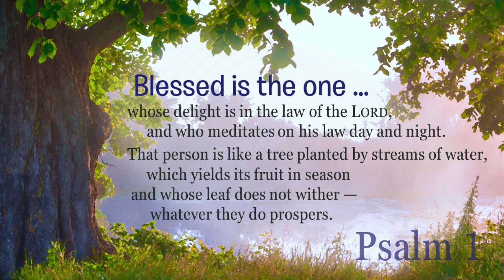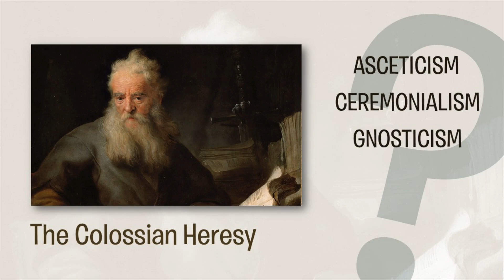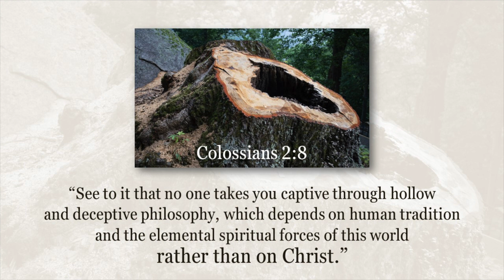Fullness vs. Hollow | Pastor Brad Rogers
Introduction
First, we will turn to the book of Psalms, which begins with an illustrative image that will assist us in conceptualizing the Colossians text. Psalm 1 begins: "Blessed is the one…  whose delight is in the law of the Lord, and who meditates on his law day and night. That person is like a tree planted by streams of water, which yields its fruit in season and whose leaf does not wither— whatever they do prospers."
Unlike a tree that is dependent upon intermittent water in the form of rain, Psalm 1 declares that the faithful are like a tree firmly rooted and established by a constant source of nourishment—streams of water. As a result of being planted near the living water that Jesus offers, the faithful are fruitful and prosperous. They produce fruit in season which provides nourishment to sustain and support the life of the surrounding community. Additionally, because of the proximity to a constant source of nourishment, their roots grow deep and the faithful are able to withstand the onslaught of whatever winds blow our way. The image is clear: when we are rooted in the Word of God, we grow strong, we bless those around us, and we are able to withstand the winds that would assault us.
Conversely, Psalm 1 portrays those who are not rooted in the Word of God as being like chaff. Chaff is an agricultural term. It is the byproduct of threshing or rubbing, stripping, or beating grain to separate the seeds from the dry, brittle, and lightweight sheaths that encase them. To separate the seeds from the sheaths, the seeds and the chaff are thrown into the air, where the winds catch the chaff and easily blow it away, while the seeds fall back safely to the ground. In other words, the one who is not rooted in God is like that chaff. Whereas the tree is rooted and firm, the chaff is blown about by any new winds that come along.
Or perhaps we could also imagine those who are not rooted in the Word of God as being like a tree that has not received the proper nourishment which, over time, has rotted and hollowed out. From glancing at the outside, the tree may appear fine. It may be tall and its trunk may appear thick and strong, but then it is tested by storm winds and the winds reveal its true health. When the winds pick up, the tree that has been hollowed reveals its weakness and splinters like a toothpick. So it is with those who are not rooted in God’s Word. Keep these images in your minds as we turn to Colossians 2:6. Hear now, the Word of the Lord.
“So then, just as you received Christ Jesus as Lord, continue to live your lives in him, rooted and built up in him, strengthened in the faith as you were taught, and overflowing with thankfulness. See to it that no one takes you captive through hollow and deceptive philosophy, which depends on human tradition and the elemental spiritual forces of this world rather than on Christ. For in Christ all the form, fullness of the Deity lives in bodily and in Christ you have been brought to fullness. He is the head over every power and authority. In him you were also circumcised with a circumcision not performed by human hands. Your whole self ruled by the flesh was put off when you were circumcised by Christ, having been buried with him in baptism, in which you were also raised with him through your faith in the working of God, who raised him from the dead. When you were dead in your sins and in the uncircumcision of your flesh, God made you alive with Christ. He forgave us all our sins, having canceled the charge of our legal indebtedness, which stood against us and condemned us; he has taken it away, nailing it to the cross. And having disarmed the powers and authorities, he made a public spectacle of them, triumphing over them by the cross.”

Interpretation
Apostle Paul wrote this letter to the Colossians during the three years he was in Ephesus. His primary purpose was to address what has come to be referred to as the Colossian Heresy. Because it is a letter written to a group of people very familiar with their own ways, Paul did not need to identify specifically the hollow philosophy of the Colossian Heresy he was addressing. They would have known it all too well. I imagine this is similar to how I do not have to identify exactly what correction I am addressing with my kids. Sometimes, I can just give them a look, and they know what I mean. Spouses, you may have a similar ability to communicate with each other with just a look. Paul’s relationship with the church meant that he did not need to address the specifics with them but, by inference, is able to address their issues.